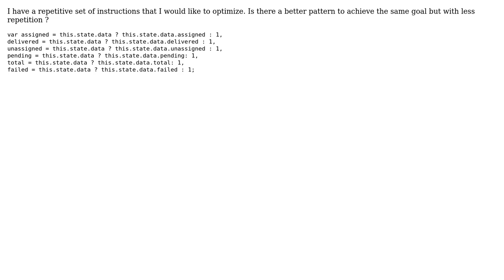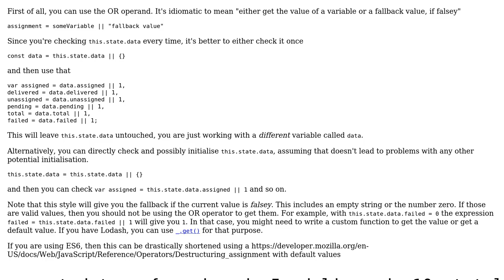Code Review: Simple conditional operator optimization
With thanks & praise to God, and with thanks to the many people who have made this project possible! | Content (except music & images) licensed under CC BY-SA | Music | Images & others | With thanks to user VLAZ user rajesh user Ludisposed and the Stack Exchange Network Trademarks are property of their respective owners. You are responsible for your own actions.